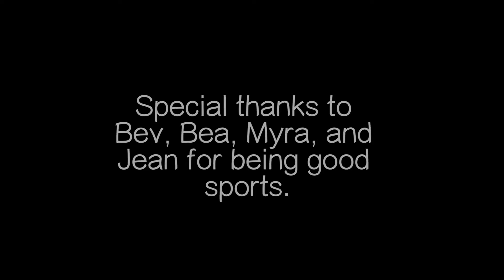Ask Appleridge - Pop Culture Trends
Residents weigh in on current pop culture trends.